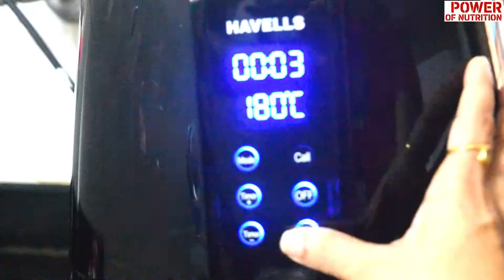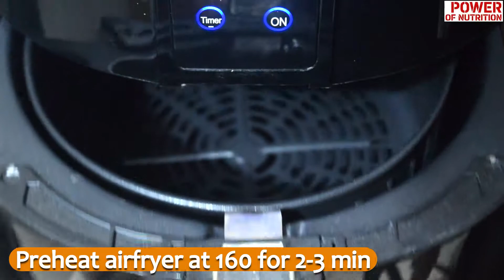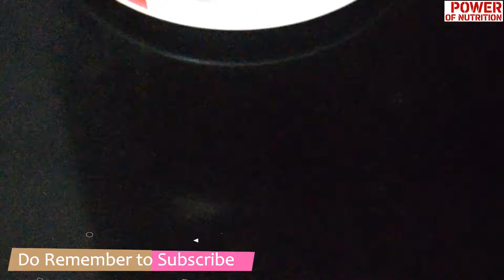Rajgira (राजगिरा) Healthy biscuit Airfryer Recipe | No Sugar Maida | Immunity ko badhaye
Hello Friends,
Immunity ko badhaye during Lock-Down !

Sharing with you all a super healthy and tasty cookies / biscuit  made from Rajgira Flour (Amaranth ) which I eat to gain lean muscle mass and lose fat. My 4 years old daughter also eat this as healthy snack and also in school tiffin. I'm sure after watching this video you all will definitely think why do we buy those store  bought biscuits and cookies fully loaded with maida and processed sugar without any natural vitamins.

Ingredients used :
1) 4 Tablespoon Rajgira Atta
2) 7 to 8 Crushed Kaju and Badam
3) 5 to 6 Crushed Cardamon ( Elaichi)
4) 1 Teaspoon OR pinch of Rock Salt / Normal Salt
5) One and half Tablespoon Jaggery powder (
6) Half Tablespoon Cow Ghee
7) 1 Tablespoon  - Yogurt / Curd / Dahi
8) 2-3 Finely Chopped Almonds

Rajgira (Amaranth) is high in protein and has an abundance of nutrients like calcium, iron, magnesium, phosphorus and potassium. Also, this is the only grain to have vitamin C.  It also has lysine, an amino acid, that helps to absorb calcium. This makes amaranth a complete protein, because it contains all the essential amino acids .Since it contains 2x more calcium than milk, it can reduce the risk of osteoporosis. With vital minerals and vitamins in place like iron, folate, selenium etc., this royal grain ensures that your skin and hair shine with good health. Rajgira contains magnesium,iron and other nutrients and this will help to get rid of headache and migrain headache
Daily consumption of Rajgira will help you to fight inflammation, strengthen heart, boost immunity, and improve bone, vision, skin and hair health

My name is Shyam Sawant and I work for a global Investment bank. I love fitness and nutrition which encouraged me to certify my self in Nutrition from ISSA. I have experienced the true power of nutrition over medicine and want you all to realize the same.
I also like to travel and capture those wonderful moments and share through my vlogs..
Thanks for investing your time in watching this video and I hope it will add some value to your life.

# LockDown # Stayindoors # Immunity PowerOfNutrition RajgiraBiscuit # Shyam Sawant # High Fiber Cookies # Sugar Free Biscuit Airfryerreceipe # Healthy air fryer recipe # how to make healthy cookies in air fryer # Cookie recipe # make healthy biscuit at home